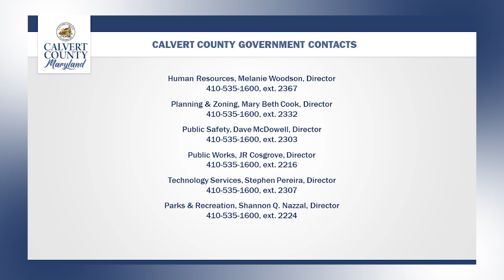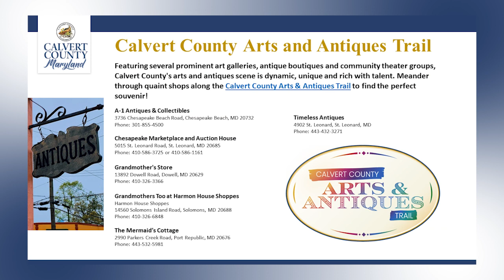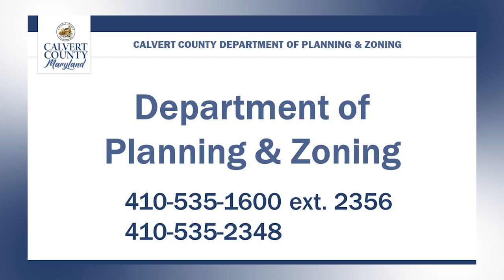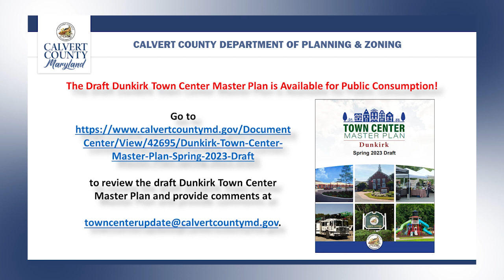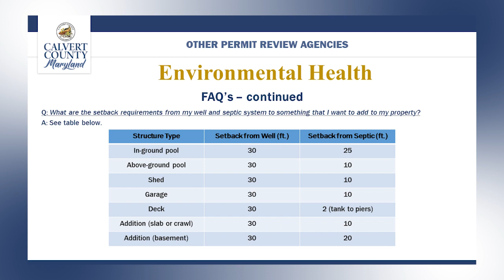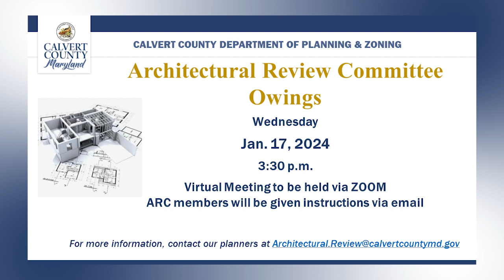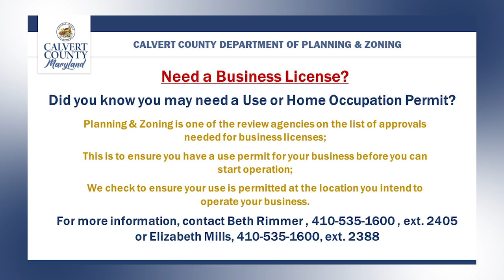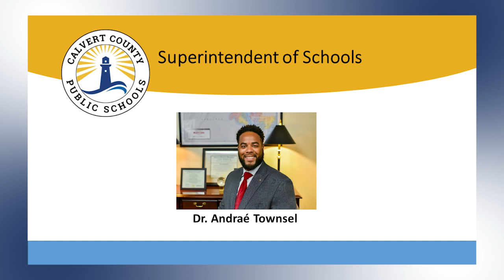Weekly Slideshow - Jan. 5, 2024 - Calvert County Government - Calvert County, MD